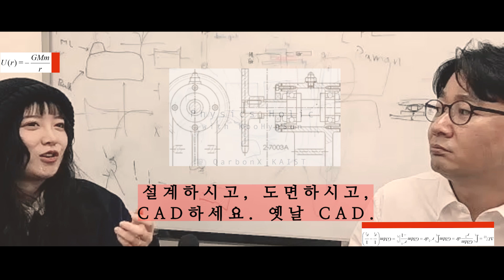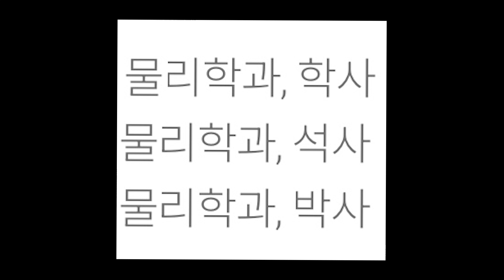(2편) 카이스트 석사과정 구혜선님과 조성재 물리학과 교수의 만남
구혜선, 카이스트에 진학한 이유